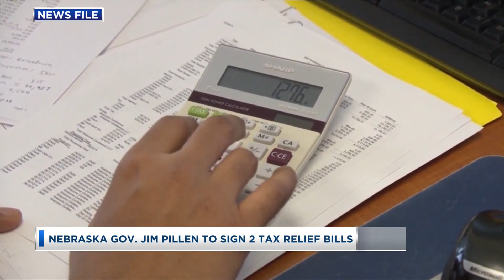May 31st Good Day Siouxland: Nebraska Tax Relief Bills to be Signed by Gov. Pillen